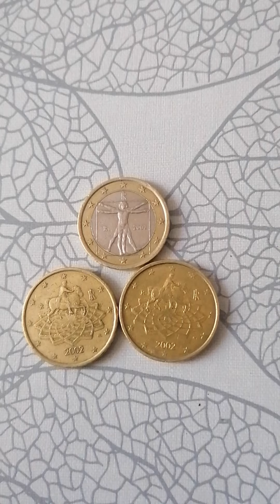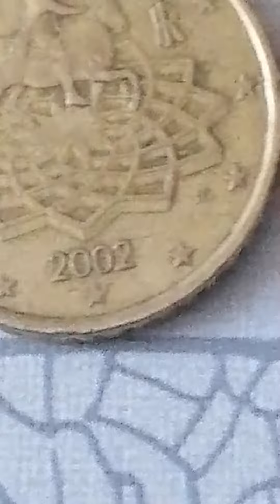Delen van Italië 1 Euro cent en 50 cent bouwjaar and waardevol 2002 A 2002 F 2002 goud waard munt